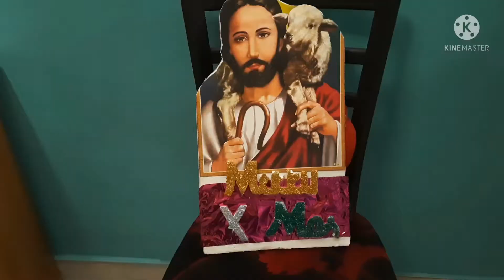Christmas eve vlog || how we spent the CHRISTMAS EVE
song used in this video is kaun hai voh

taken from channel named ÷ Zee Comapny Music

song of bahubali

credit of the song goes to Zee Company Music